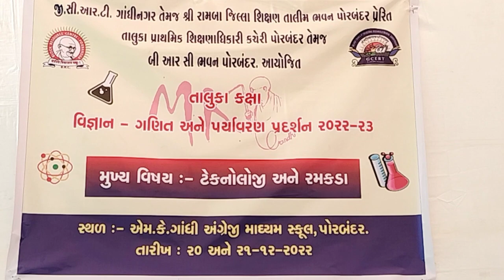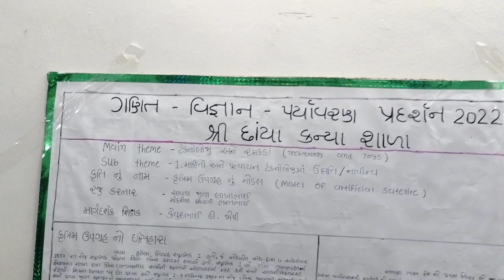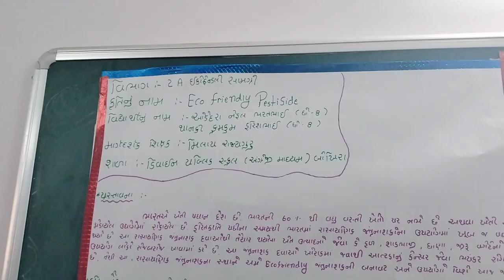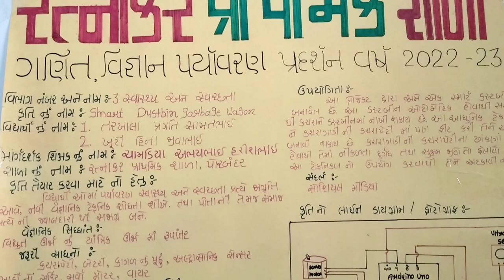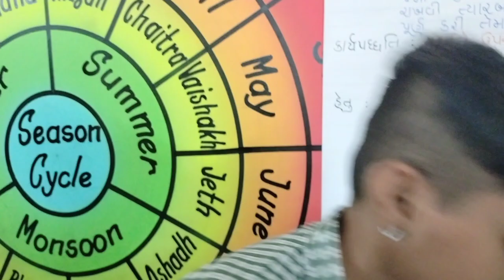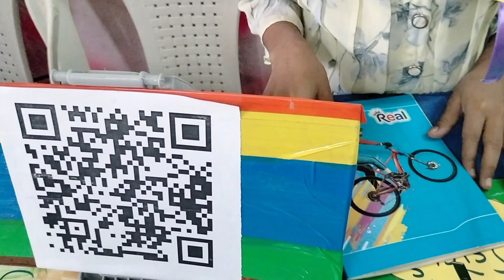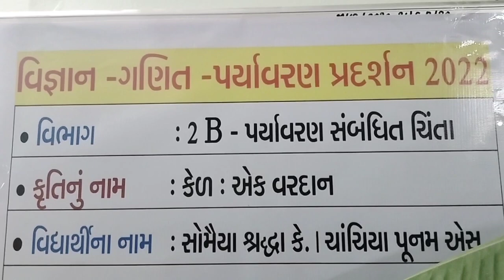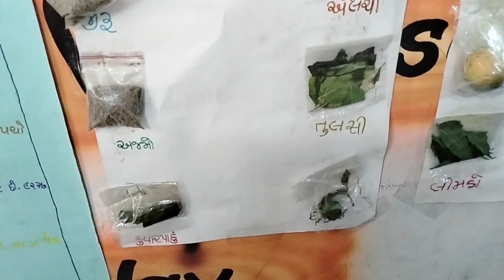તાલુકા કક્ષા નું ગણિત વિજ્ઞાન પર્યાવરણ પ્રદર્શન ભાગ ૧